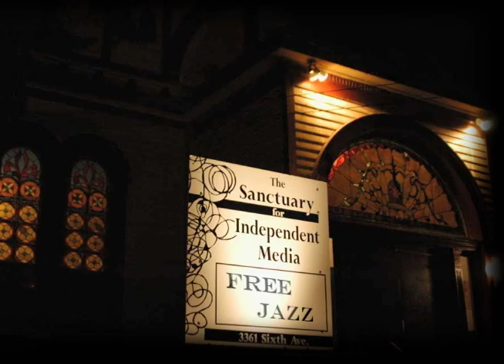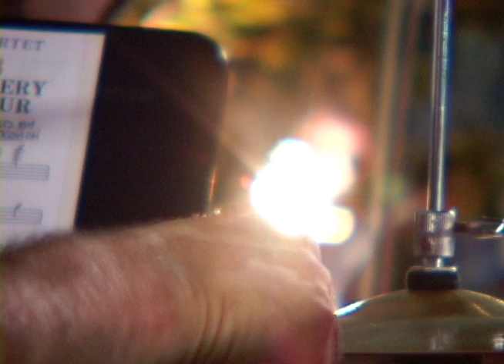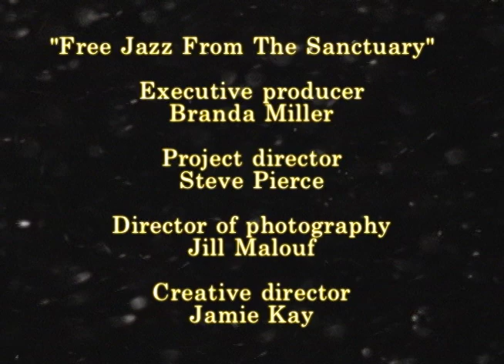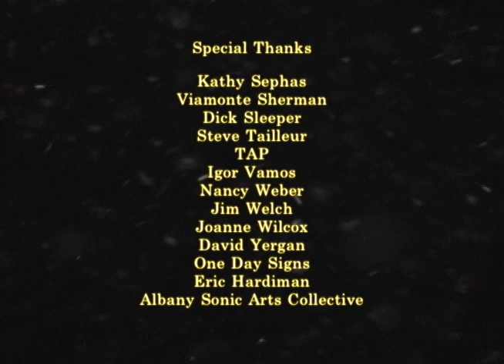Michael Vlatkovich Quartet "Free Jazz from the Sanctuary"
This recording of the Michael Vlatkovich Quartet, captured live on October 22, 2007 at The Sanctuary for Independent Media in Troy, N.Y., features Christopher Garcia, percussion; Jonathan Glove, electric cello; David Mott, baritone saxophone; Michael Vlatkovich, trombone. Trombonist, composer, and arranger Michael Vlatkovich is one of the leading talents among Los Angeles improvisational players. Located on the West Coast since 1973, he is an emotionally charged performer who has performed extensively in the United States, Canada, and Europe.

"Free Jazz from the Sanctuary" is a 13-part series of jazz performance videos featuring some of the world's most talented improvisers performing a wide spectrum of music in the genre broadly known as free jazz. These uncompromising and inventive musicians create new languages and expressive forms, with an aesthetic and conceptual edge that challenges listeners to look at the world anew.

Like freedom itself, free jazz as a term defies definition. The name most likely comes from Ornette Coleman's 1961 album "Free Jazz: A Collective Improvisation." This music celebrates the individual voice and collective action—and, like anyone exploring the limits of freedom, the musicians who play it sometimes find themselves on the edge of what is commercially, culturally and politically acceptable. But they endure… and their quest continues!

The concerts were recorded live between 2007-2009 at The Sanctuary for Independent Media, a historic former church in North Troy.

"Free Jazz from the Sanctuary" was made possible in part with support from the New York State Council on the Arts Presenting Program and the NYS Music Fund, established by the New York State Attorney General at Rockefeller Philanthropy Advisors when investigations into the practice of “payola” or “pay for play” by major recording and broadcasting companies were resolved. These settlements stipulated that funds paid by the music businesses should benefit the residents of New York State through music education and appreciation programs.

Media Alliance, a non-profit advocate for the media arts, operates The Sanctuary for Independent Media. It’s a place where politically engaged interdisciplinary artists experiment with aesthetic form and challenging content. In this sanctuary, the overarching goal is to shed light on media arts’ vital role in the process of building a democratic society.